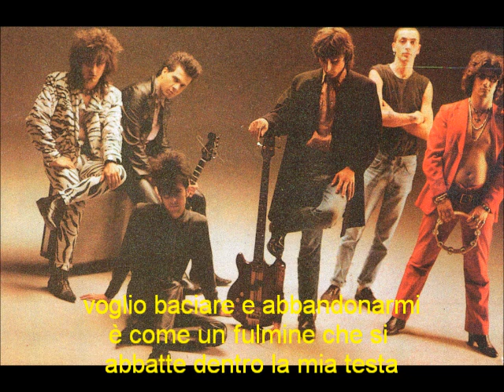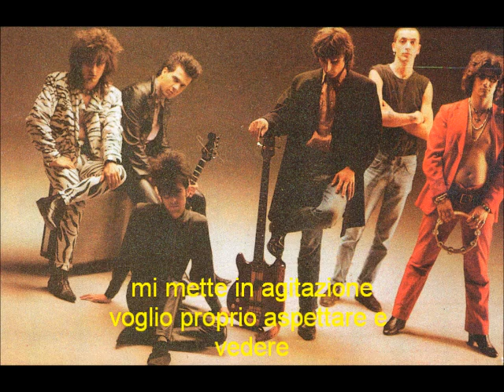Boohoos - My H. E. L.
Boohoos - Moonshiner (1987) Electric Eye Records
1 - Nancy's Throat
2 - Ghostdriver
3 - Downtown Train
4 - My H.E.L.
5 - Oh You Mandrax
6 - Meet Us (In St. Louis-Louie)
7 - The Hoo
8 - When I Come Home
lyrics:
My H.E.L.
I wanna kiss and fit
Lightning strikes into my head
My H.E.L.
I wanna jump and sit
Wish I could stay here for more
My H.E.L.
I wanna kiss your skin
To touch the sky of your desire
My H.E.L.
I'm in heaven babe
Running round. Don't try to hide

My H.E.L.
Steel leg, blonde hair
I'm trying to smash you on the phone
My H.E.L.
You are the one-side man
Killer quarter, weak no more
My H.E.L.
It's gonna killin' me
baby I'd rather, rather do
My H.E.L.
You better listen to
These voices, point of view

It makes a big strange hit
C'mon and let me in

This noise is not good for me
It's gonna shakin' me
I never listen to him
You're tryin' to satisfy me
I wanna wait and see

Boohoos da Pesaro (italia), La più grande garage band Italiana